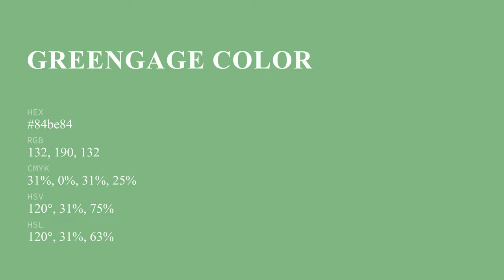Greengage color 84be84 hex color - Green color - Warm color 84be84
What color is Greengage ? 84be84 hex color - Green color - Warm color 84be84

Hex 84be84 Color Code is also known as Greengage color.

Hex 84be84 Color code in RGB color code model is created after adding 51.76% red color, 74.51% green color and 51.76% blue color.
Hex 84be84 Color code in CMYK color (process color) code model is generated after subtraction of 30% cyan, 0% magenta, 30% yellow and 25% black.